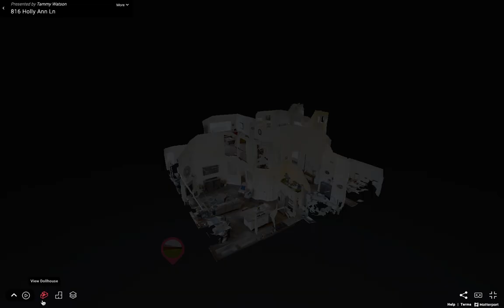816 Holly Anne Virtual Tour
Stunning home with serious bells & whistles!  4 Bedrooms, 4 Baths, 3 Car Gar + Formal Dining, Office & Huge Flex Room. Upgrades Include: outlets in eaves, granite in kitchen & master, marble backsplash, engineered hardwood floors, and iron staircase. Incredible resort-like neighborhood amenities include pools, water slides, parks, sports courts, fitness center, and more.